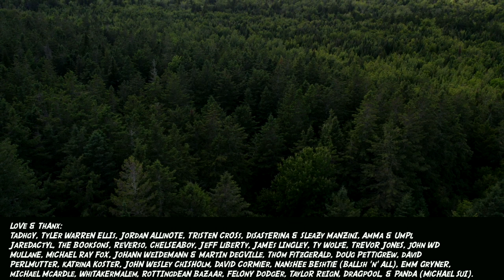ZWeRG - WreTCheD RoAd (UNCENSORED Version) 18+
FRoM ThE uPcOmiNg LP “The Centurion” (2022)

DiReCteD bY ELdOn ThiELe & TyLeR WarReN ELLiS
StARRiNg: GLaM GrOUp GrAvELeR, MaSKed MuSCLeMAn, & tHe DiCk DeMOn

DroNe FoOTaGe: TyLeR WaRrEn ELLiS
SuPeR 8 FoOtAgE: ELDoN ThieLe

WaRDroBE
FLaME BoOTs & GLaM GrOuP GrAvELer heADpiEce bY hausofzwerg & JoHn BeTTs
LooK InSpiRaTiOn: DiSaSTeRiNa, PMS, & MaRtiN DeGViLLe (SiGuE SiguE SpUTNik)

hAiR & MaKeUP: ELdON ThieLE

ShOT aT JoRdAn ALLiNoTe'S LaNd & "ThE PiT"; StiLeSViLLe & ThE GoRge, NeW BruNsWiCK, CaNaDA
MaSKeD MuSCLeMaN ShOt aT OLd BArNs, NoVa ScoTiA, CaNAda

Electric Guitars: John WD Mullane
Produced, mixed & engineered by Eldon Thiele
Mastered by Dave McNair

LyRiCs:
He said “Don’t give up on me
I ain’t done just yet
I’ll establish my gentility
I’ll pay off every debt”

Well spare him all that rot
‘Cause he ain’t doin’ no crime
Give him another shot
He’ll get it right this time

He’ll take the wretched road
And turn it all around
All around

He’ll break another code
With fewer episodes
His feet are on the ground

You’ve always got a case
Of the “I’ll be happy whens”
But this could be your happy place
You’ll get your recompense

Well spare you all that rot
‘Cause you ain’t done no crime
We’ll give you another shot
You’ll get it right this time

He took the wretched road
And turned it all around
All around
He broke another code
With fewer episodes

Are things always resultant?
Must there always be strife?
He is finally solvent
And livin’ up his life

I took the wretched road
Underground

I broke another code
When Timmy took a load
My feet are on the ground
Underground